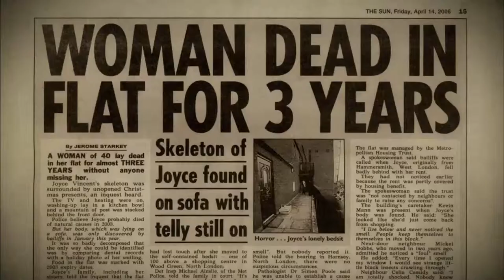Dreams of a Life (2011) - Trailer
Director: Carol Morley
Writer: Carol Morley
Stars: Zawe Ashton, Neelam Bakshi and Lee Colley

Storyline: A filmmaker sets out to discover the life of Joyce Vincent, who died in her bedsit in North London in 2003. Her body wasn't discovered for three years, and newspaper reports offered few details of her life - not even a photograph.

Genres: Documentary | Drama

Release Date:
UK 16 October 2011  (London Film Festival)
UK 16 December 2011
Czech Republic 30 June 2012  (Karlovy Vary Film Festival)